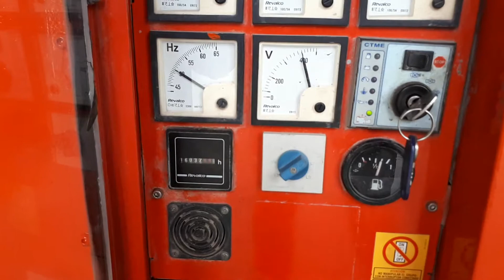GRUPO ELECTROGENO HIMOINSA HFW-60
GRUPO ELECTROGENO HIMOINSA HFW-60 en venta [OV-6737]